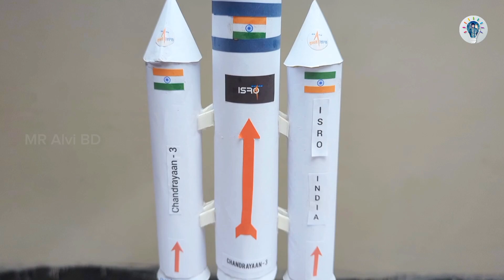Chandrayaan-3 working model || Chandrayaan project for school || rocket launching 🚀 science project🧪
Build & Launch Your Own Chandrayaan-3 Model!
In this video, we create a working rocket model inspired by ISRO’s Chandrayaan-3 mission. Perfect for school science projects, space exploration enthusiasts, and DIY learners. Watch the full process — from building the rocket to launching it successfully!

✨ What You’ll Learn:

How to make a rocket at home using simple materials

The science behind rocket propulsion

Step-by-step guide for school projects

Tips for space-themed DIY models

🌍 Inspired by ISRO’s historic Moon mission, this project is safe, educational, and super fun to make.

📌 Best For: Students, science fairs, teachers, and space lovers!